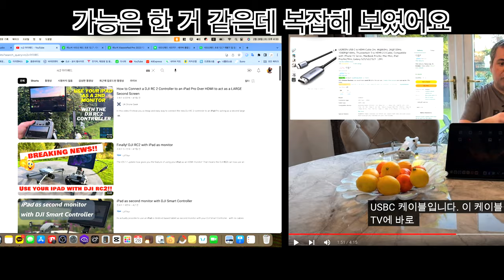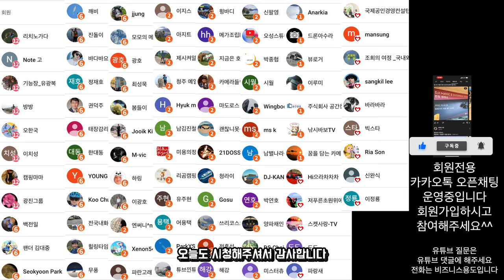드론 비행하는데 옆에 사람에게 화면을 보여주고 싶으세요? DJI RC 2 제우스랩 16인치 터치 포터블 모니터 맥북 아이패드 아이폰 샤오신패드 P12 연결 실험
2차 편집 또는 퍼나르기 또는 링크 악의적이지만 않다면 다 괜찮습니다